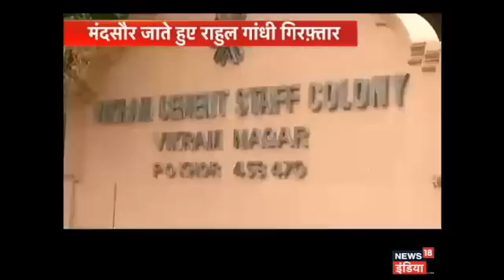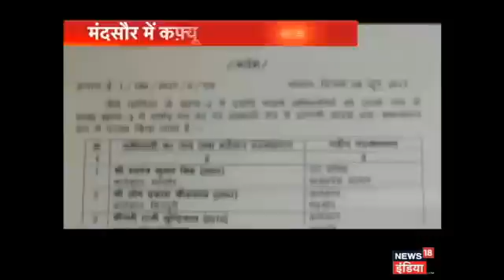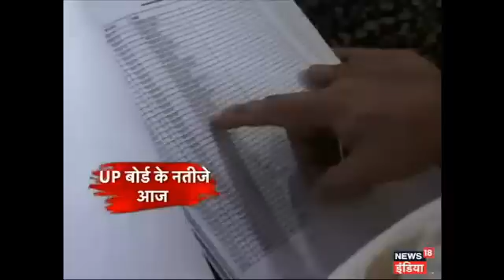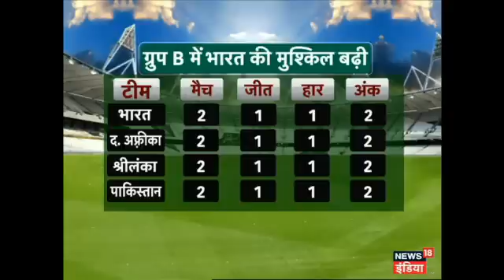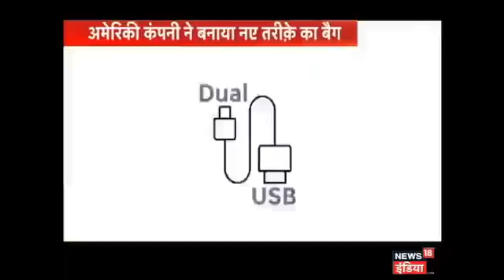VIDEO- आज की ताजा खबर : 09 जून 2017 की बड़ी खबरें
न्यूज18 इंडिया के खास बुलेटिन शो 'आज की ताजा खबर' में देश, दुनिया, क्राइम और मनोरंजन जगत की हर छोटी-बड़ी खबर देखिए.